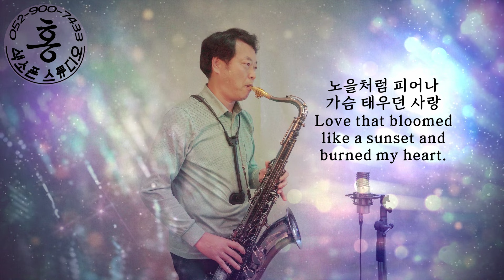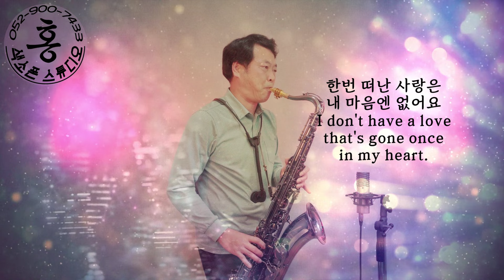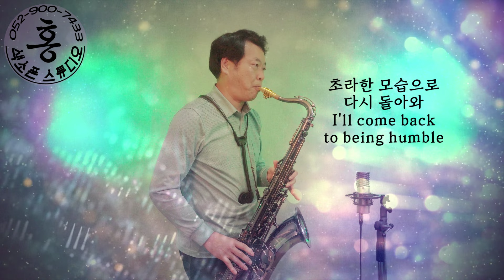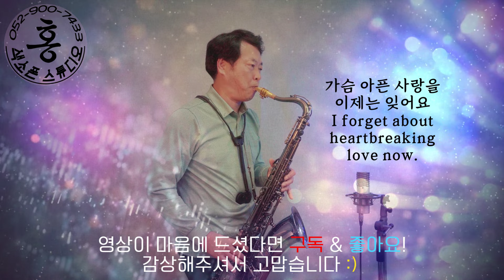문밖에_있는_그대(박강성)🎷이희대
박강성의 문 밖에 있는 그대를
이희대 회원님 버전으로

이 노래를 처음에는
알토로 연주하시다가
악기를 테너로 교체하셔서
테너로 다시 연습하시고
우여곡절이 많았습니다.
조금 아쉬움은 있지만
최선을 다하셨습니다.
앞으로의 연주를
더 기대합니다:)

tip! 색소폰세팅
캐논볼 테너 GT5B
오토링크 메탈 7*
루이스 2.5호

감상해주셔서 고맙습니다 :)